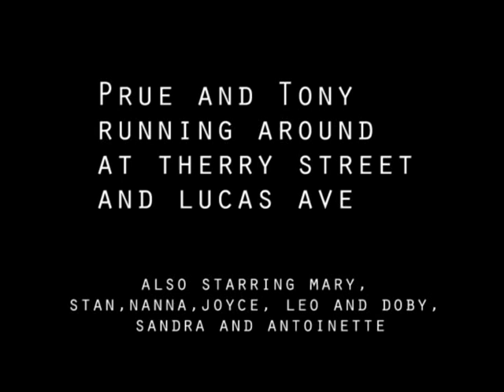Tony and Prue running around Therry Street and Lucas Avenue in about 1961-2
Lots of running around for the camera and also starring Nana, Mary, Stan, Joyce, Leo and Doby, Sandra and Antoinette (I think!).